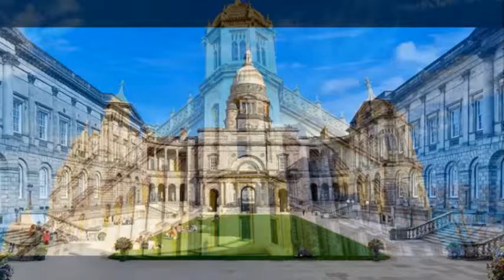Top Universities in UK